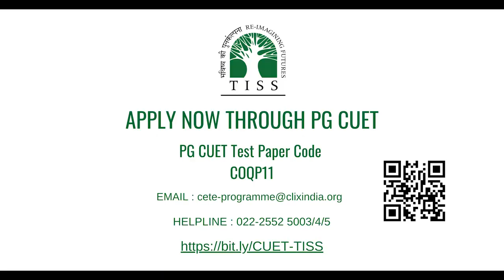Inclusive Education | B.Ed-M.Ed Integrated Programme | Smruti Shovna | Alumni | TISS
Smruti Shovna alumni of TATA INSTITUTE OF SOCIAL SCIENCES, shares her experience and the exposure she got through B.Ed-M.Ed Integrated Programme at TISS.